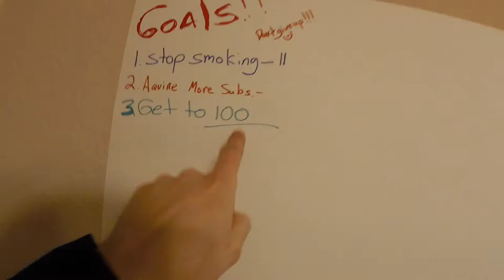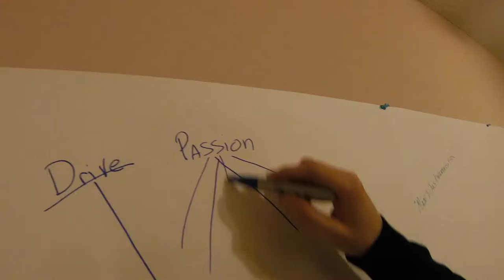Drive Vs Passion / Vlog # 5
Drive

verb
1. operate and control the direction and speed of a motor vehicle.
"he got into his car and drove off"
synonyms: operate, handle, manage; More
2. propel or carry along by force in a specified direction.
"the wind will drive you onshore"
synonyms: power, propel, move, push
"the engine drives the front wheels"
3. urge or force (animals or people) to move in a specified direction.
"they drove a flock of sheep through the center of the city"
synonyms: impel, urge; More
4 (of a fact or feeling) compel (someone) to act in a particular way, especially one that is considered undesirable or inappropriate.
"he was driven by ambition"
synonyms: force, compel, prompt, precipitate; More
noun
noun: drive; plural noun: drives
1. a trip or journey in a car.
"they went for a drive in the country"
synonyms: excursion, outing, trip, jaunt, tour; More
2. PSYCHOLOGY
an innate, biologically determined urge to attain a goal or satisfy a need.
"her emotional and sexual drives"
synonyms: urge, appetite, desire, need; More

passion

ˈpaSHən/Submit
noun
1. strong and barely controllable emotion.
"a man of impetuous passion"

Meddlesome Moth
WebsiteDirections
4.3
314 Google reviews
$$ · Fine Dining Restaurant
Bustling New American gastropub with 140+ types of beer, plus craft brew tastings & dinners.